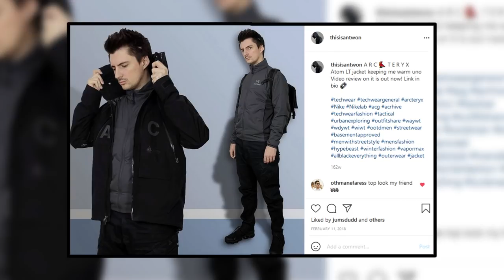Why Arc'teryx is Worth Buying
It's no secret Arc'teryx is one of my favourite brands - we're focusing on 3 SS21 pieces to help explain why I've found Arc'teryx clothing to be consistently good pickups, and some of the best features and details. I hope this is a great starting point for people wanting to learn more about the brand, as well as being a helpful buyer's guide for some of their shells and midlayer jackets.

Beta LT shell jacket
Atom AR midlayer jacket
Atom SL anorak

Thanks to Arc'teryx for sending these 3 pieces (and the blue beanie in the background!) so I could make this video. The various other Arc'teryx items in this video like the Gamma AR pants, red beanie, Venta gloves, Dela fleece etc. have all been purchased by myself over the last few years.

Persona 5 OST u kno